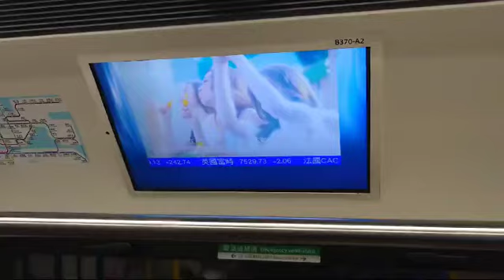【紅色火災危險警告信號生效】港鐵廣播：彩虹（觀塘綫上行）（C-train版本）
（粵）下一站：彩虹。
（普）下一站：彩虹。
（英）Next station: Choi Hung.

目前車廂編號：B370